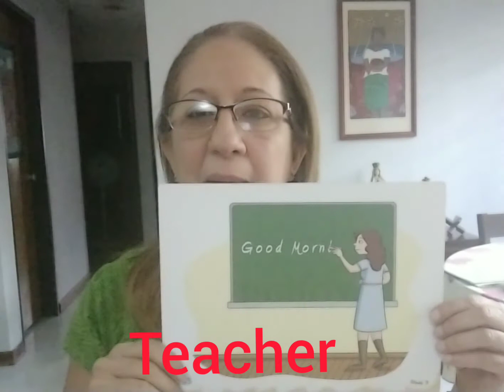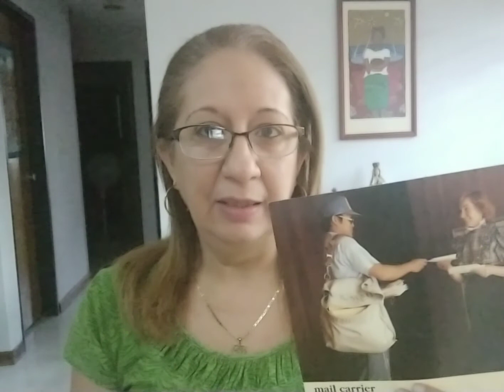occupations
Ocupaciones u oficios